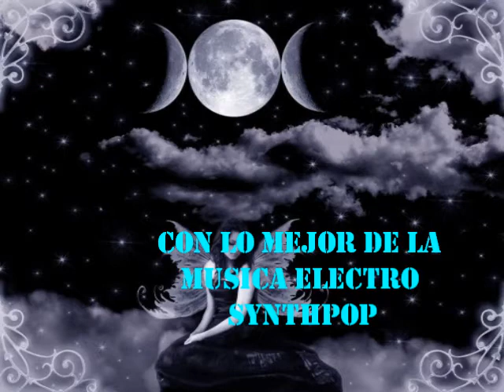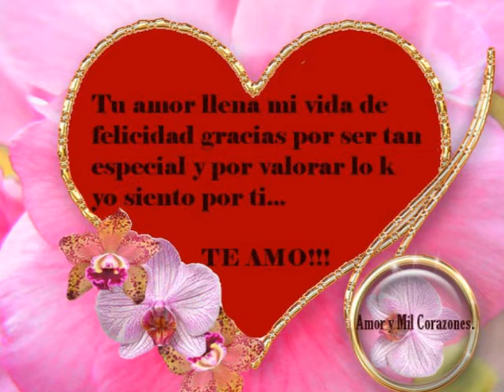F D David Pick Up The Phone SALAS)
LO MEJOR DEL NEW ROMNTIC SALAS EN SUS VACACIONES  SETIEMBRE 2013 GRANDES RECUERDOS  HUANCAYO PERU